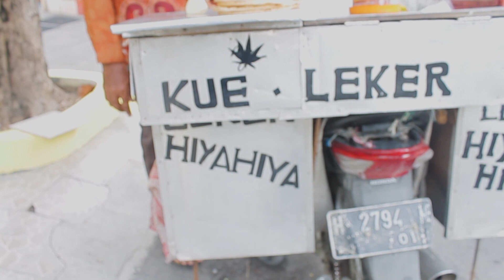KUE LEKER CUMA SERIBU | INDONESIA STREET FOOD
KUE LEKKER ATAU HITSNYA KUE CREPPES , JAJANAN INI EMANG ENAK BANGET, RASA CRISPY DAN MANIS DENGAN MENU BERMACAM-MACAM MENJADI JAJANAN TERFAVORITE,,,,

ADA KUE LEKER ISI KEJU, PISANG COKLAT, COKLAT , TELUR DAN MACEM-MACEM...

HARGA LEKKERNYA JUGA GAK MAHAL BANGET, CUMA SERIBU UDAH BISA DAPET LEKKER SEENAK INI,,, HEHE...